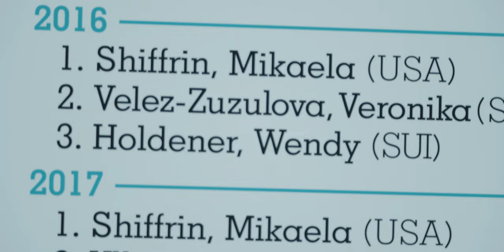Moving Right Along | Episode 2 : Coming Home | Mikaela Shiffrin